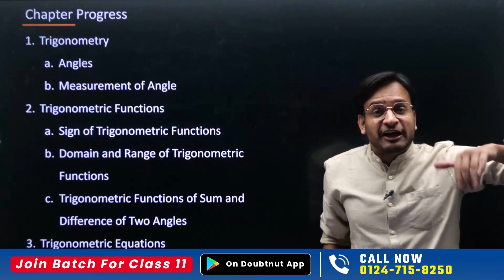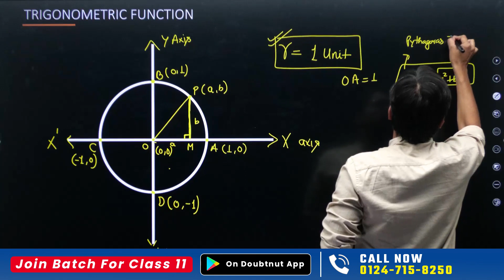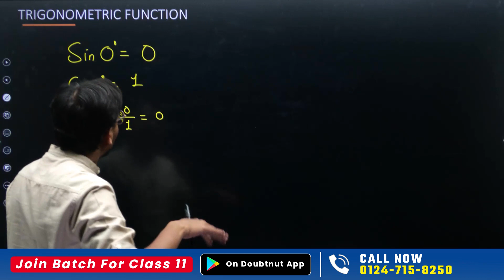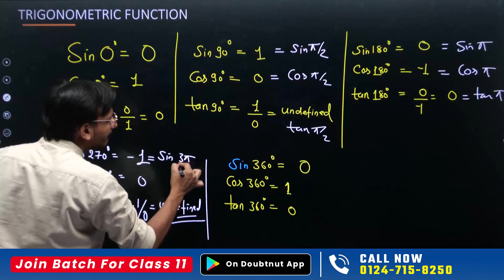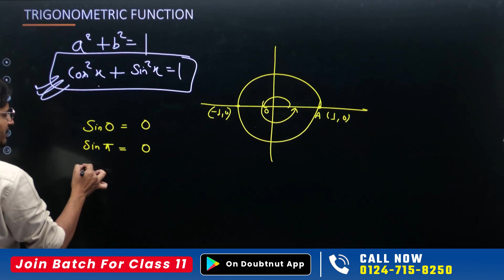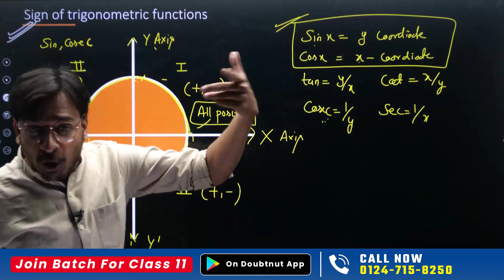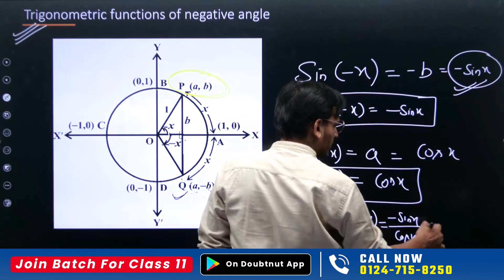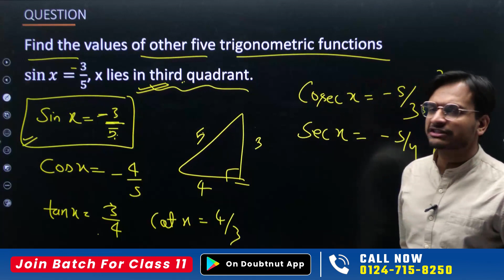Class 11 Maths Chapter 3 | Trigonometric Functions | Values Of Trigonometric Function - L2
Class 11 Maths Chapter 3 | Trigonometric Functions | Values Of Trigonometric Function | Sign of Trigonometric functions - L2 | Akshay Sir Maths

class 11 maths chapter 3 ncert,
trigonometric functions,
trigonometric functions class 11 maths,
class 11 angles maths,